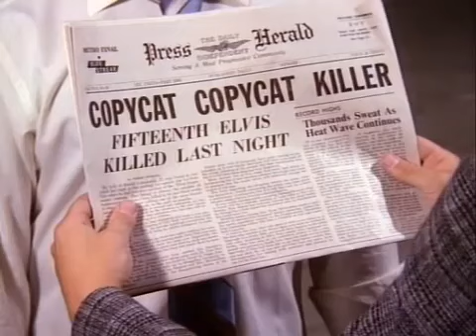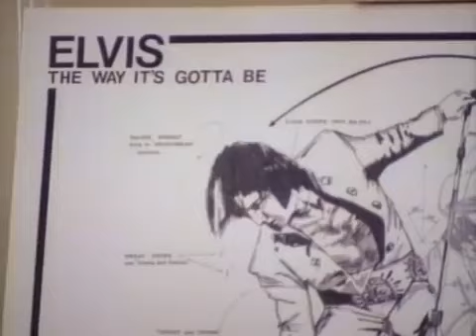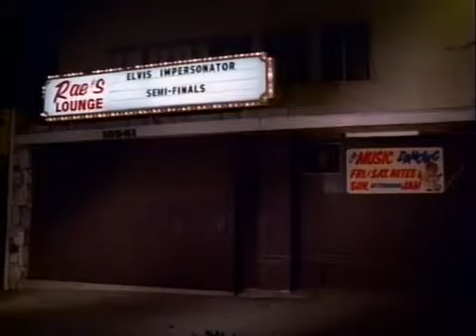Sledge Hammer! - All Shook Up🕺🎶